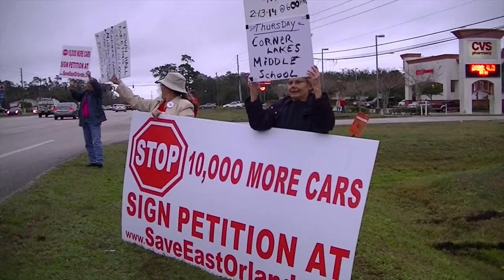"Save East Orlando" Sign Spinning SR 50 & Lake Pickett Road 2-7-14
Save East Orlando volunteers spin signs on February 7th, 2014 on East SR 50 and Lake Pickett Road.  As you can see by the response, many people on the roads want to stop more traffic in the form of a minimum of 10,000 new cars on already overcrowded east Orlando roads.